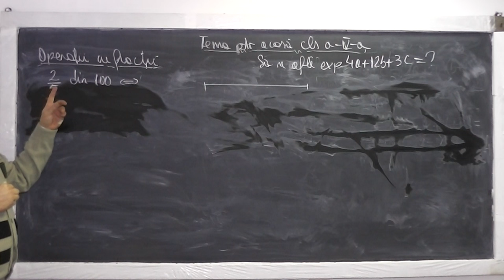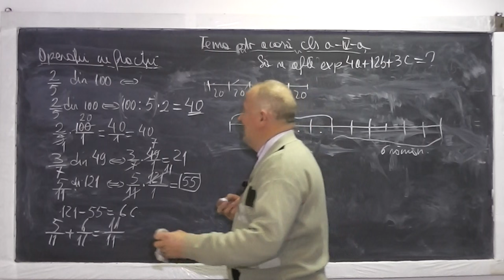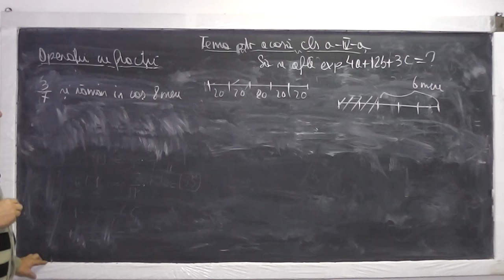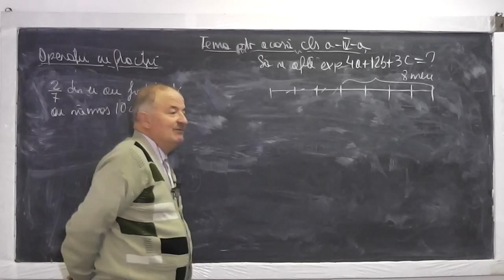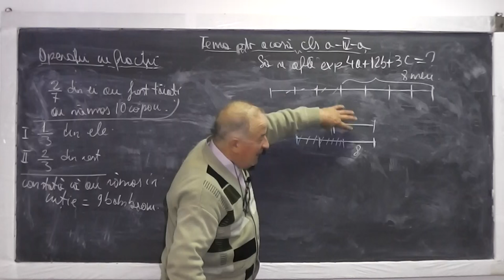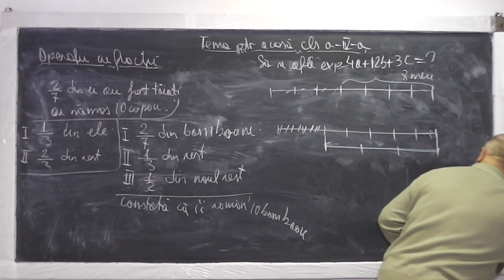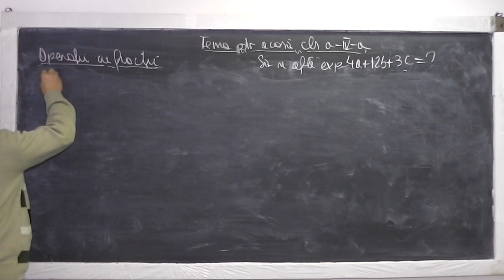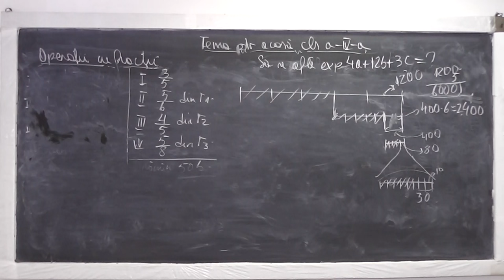2/2 Lectia 766 De ce facem operatii cu fractii? Comparam metoda figurativa cu op. cu fractii Clasa 4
Aceste lectii sunt sustinute de voi si daca va sunt utile, as aprecia un Like, Share, Comment - In aceasta lectie de matematica pe care o puteti vedea in direct si pe incercam sa raspundem la intrebarea: De ce trebuie sa invatam sa facem operatii cu fractii?